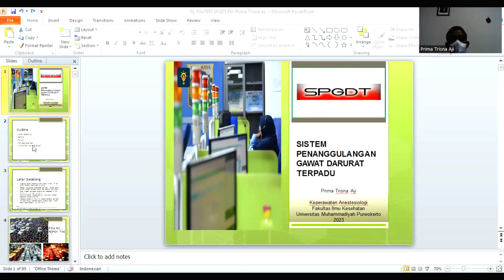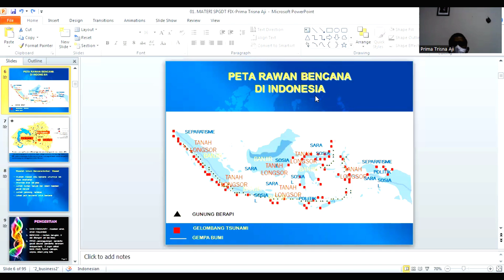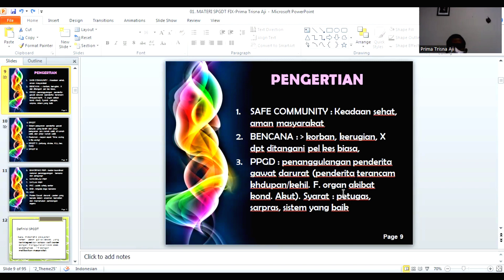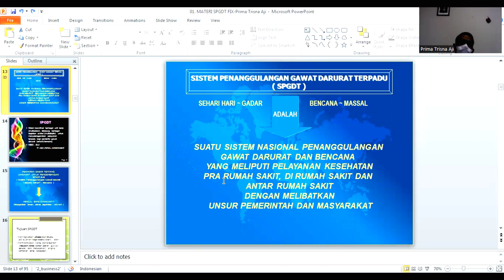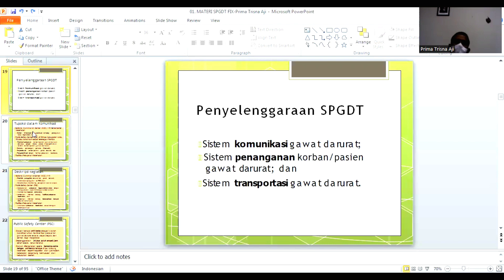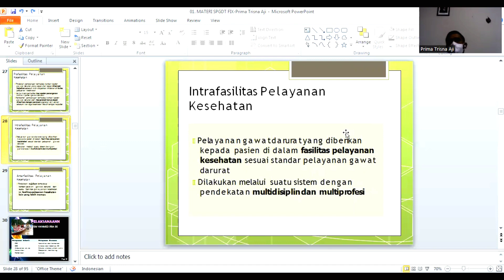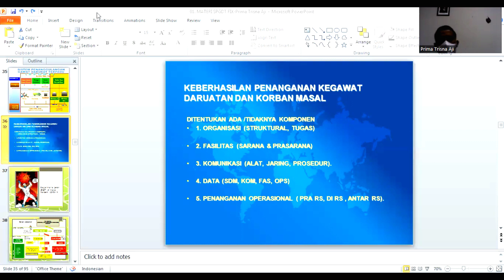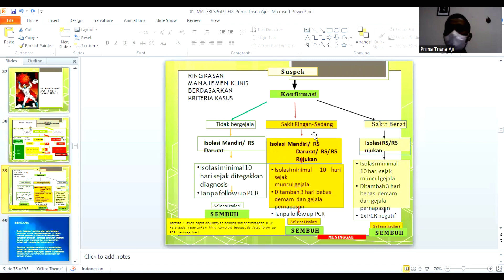Kuliah Teori Sistem Penanggulangan Gawat Darurat Terpadu